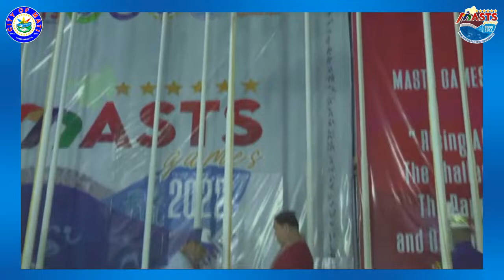MASTS GAMES 2022 SPORTING EVENTS OPENING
OPENING OF THE SPORTING EVENTS OF THE MINDANAO ASSOCIATION OF STATE TERTIARY SCHOOLS GAMES 2022